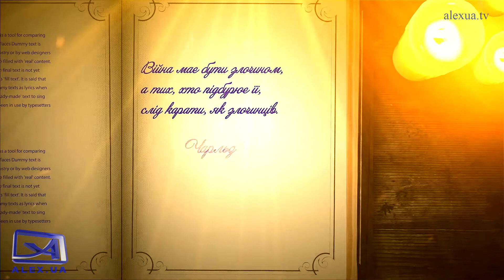Цитати щодня. Хюз